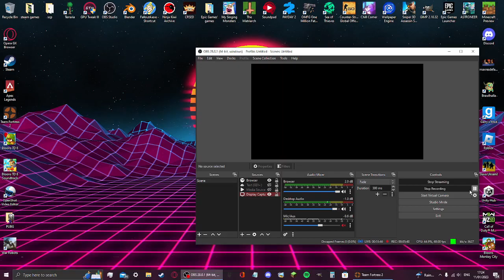[TF2] Small 1000X clip